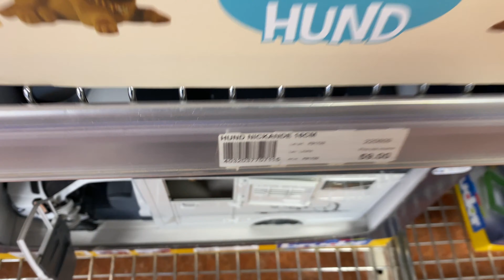Ännu en spännande dag i det verkliga livet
Livet fortsätter